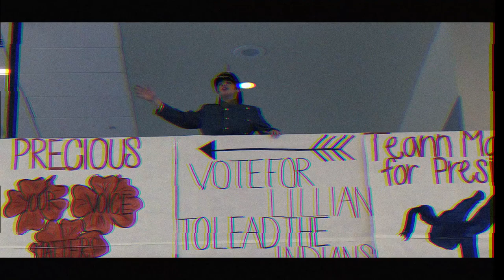Max Force 2 Movie Trailer 2019